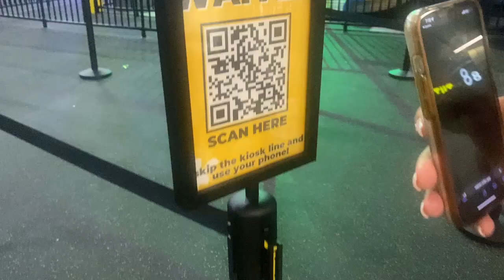Slick City Vlog!! | So Fun😲🤯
I'm just a young Girl enjoying life, spreading love and hope through my carefree and creative way of being. I want all young girls to know that just like me, you can too  "Go Girl!!!"

Signed,

Your #1 Fan